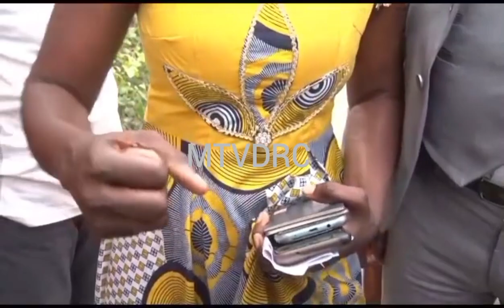Drc wana usalama wakamatwa katia ujambazi wa utekaji nyara Mjini Kinshasa